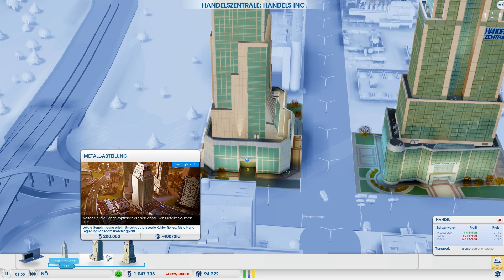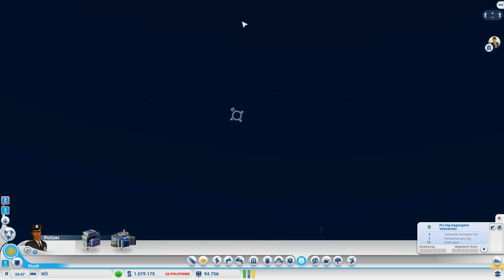Simcity Let's Play #159 ✪ [HD] [German]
Simcity
Jüngster Ableger der Maxis Erfolgsreihe "Simcity" hier auf Abgefahren im Let's Play. Heiß diskutiert, problembeladen aber nicht ohne einen gewissen Charme, den man sich nicht entgehen lassen sollte!

Viel Spaß!

PC-Specs:

Motherboard: MSI Z87-G45 Gaming
Prozessor: Intel I7 4770k
RAM: 16GB-Kit Kingston HyperX blu 1600Mhz
Grafikkarte: GeForce GTX 770 2GB
Lüfter: Alpenföhn Himalaya
Netzteil: be quiet! Pure Power L8 CM 530W
Gehäuse: FRACTAL DESIGN Define R4 Black Pearl
DVD-Brenner: LG GH24NS
Festplatte: Seagate Barracuda 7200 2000GB
Externe Festplatte: Toshiba Canvio 3TB
Monitor: Samsung S24B350H
Lenkrad: Logitech G27
Mikro: Rode NT1A
Headset: Beyerdynamics DT 990 pro